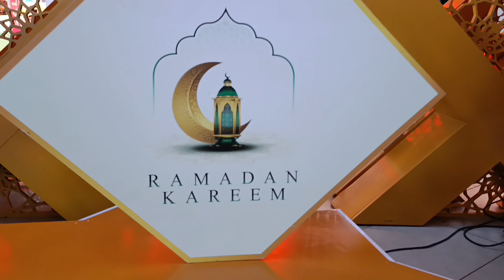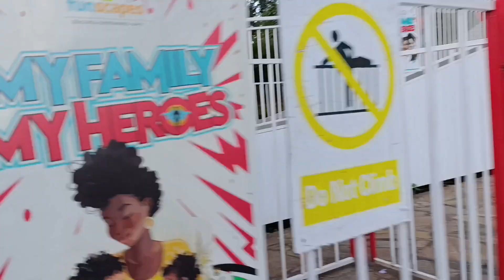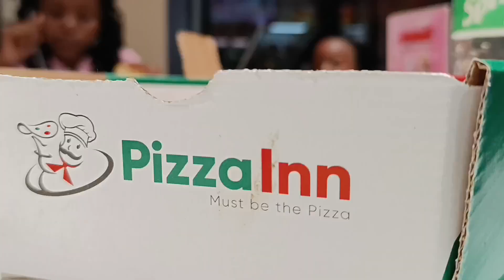ADVENTURE IN TWO RIVERS MALL.